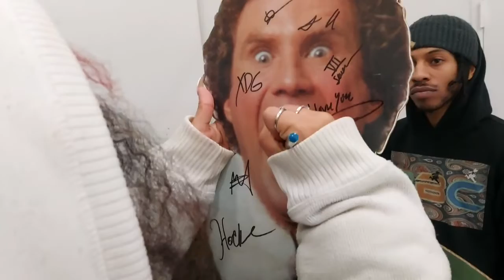Episode 111|“Verse 4U”| The 804 Podcast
Episode 111 of The 804 Podcast featuring Nic, Jesse, and Alex. This week we have our special guest, Moneá!!! “Mo” and the guys talk about how she got started in music, ask about her latest single “Loner”, ask about how videography work in the rva area, recap kanye Kim tiktok situation and more!!!

HUGE SPECIAL THANKS TO moneá for stopping by!!

Shoutouts!!!

Follow the guys on IG
Alex @solo_alford
Nic @ncarter04

This channel was started by Alex and Jesse. We are just 2 guys trying to learn how to make a good films and do some acting as well. Please give positive feedback